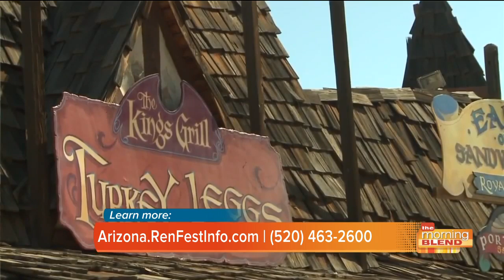Arizona Renaissance Festival